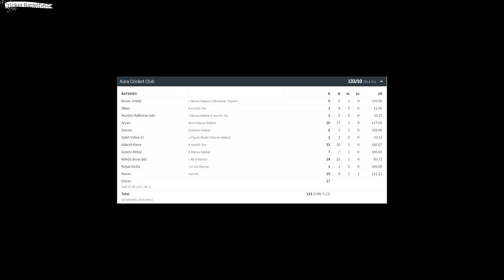#18 | GOPRO-T20-Match Highlights|| Tigers XI Club vs Aura Cricket Club || Gurgaon Cricket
Hello Guys,

The match was played between the two best competing teams TIGERS XI CRICKET CLUB vs AURA CRICKET CLUB. It was an normal days Match, It was a great match and we witnessed this match. Well Played Guys..!!

Cricket Battles TIGERS XI CRICKET CLUB VS AURA CRICKET CLUB
Cricket Highlights Match
SIX Flags Cricket Ground
# Tournament Match
Match Highlights
Six flag cricket ground(sec-103), gurgaon